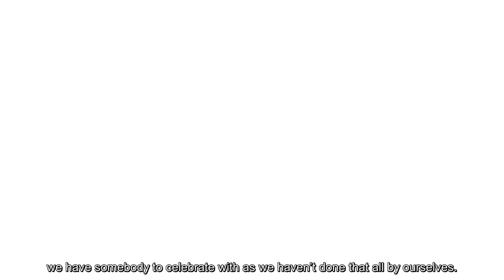MOOC: Building the culture of social innovations | Module 2: Type of social innovations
Type of social innovations by Ashoka Fellow Bohdan Skrzypczak